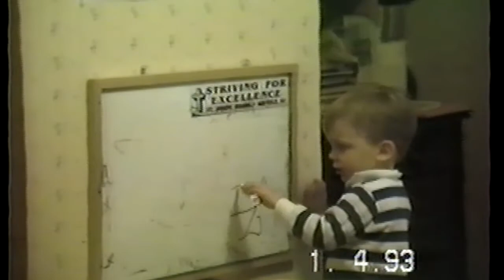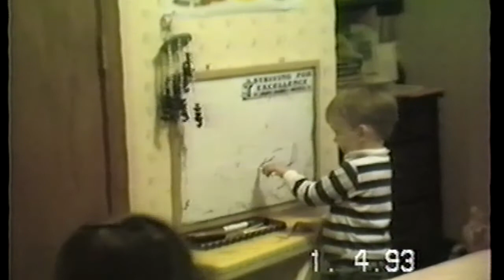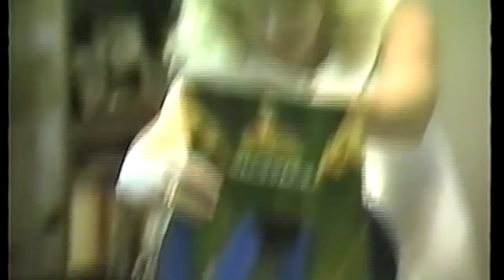Thanksgiving 2020 tape 4 (1992-94)